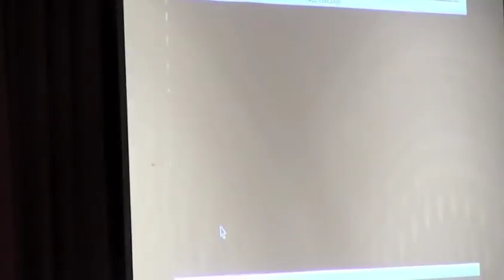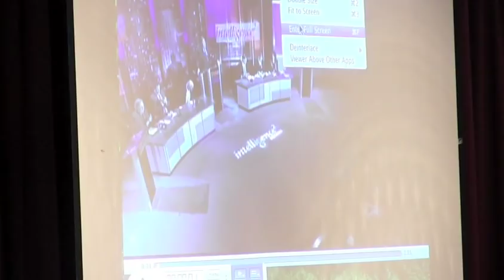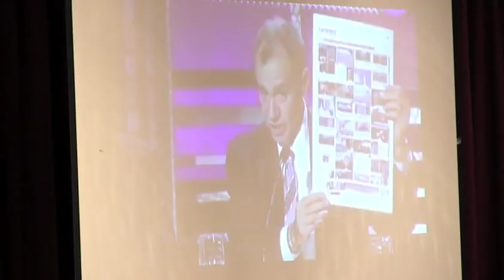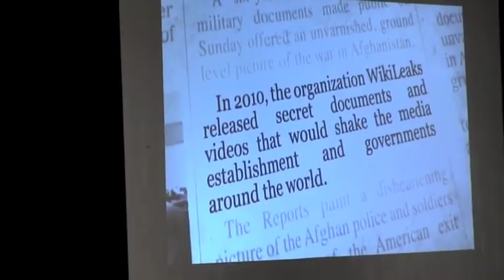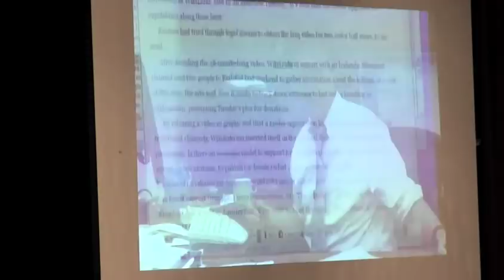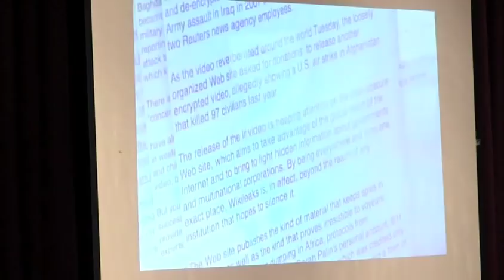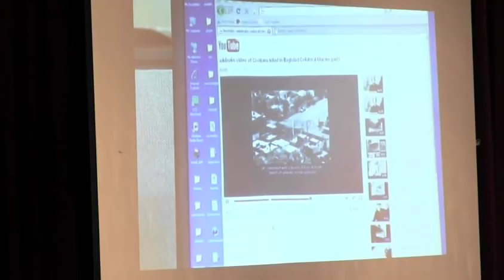NY Times Media Editor Bruce Headlam at the Lake Placid Institute's Adirondack Roundtable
Buce Headlam talks about "Turning the page:  What's next for news, and for The Times?"  August 27, 2011 in Lake Placid, New York.